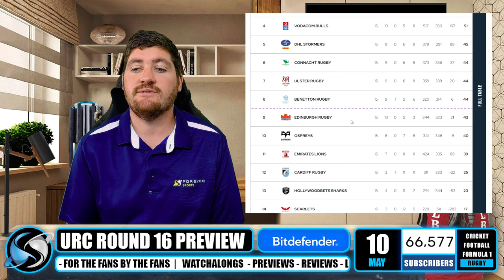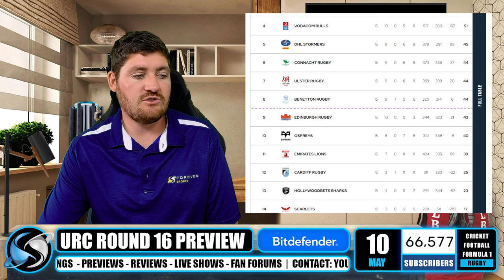LIONS LAST CHANCE OF TOP 8 CHARGE? | URC Round 16 Preview